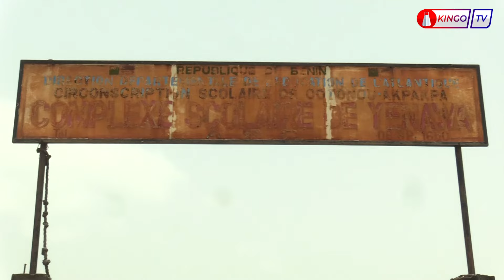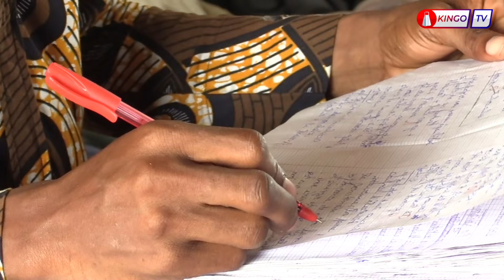DES ASPIRANTS AUX METIERS D'ENSEIGNANTS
CONDITIONS DE VIES DES ASPIRANTS AUX MÉTIERS D'ENSEIGNANTS : LE GOUVERNEMENT DU BÉNIN FAIT DES EFFORTS POUR LES SOULAGER.

Le gouvernement béninois prend à cœur l'épanouissement personnel et professionnel des Aspirants aux Métiers d'Enseignants (AME). Une raison valable pour ces derniers de jubiler. Plusieurs décisions sociales au profit des AME sont ressortesi du conseil des ministres de ce Lundi 18 Mars 2024. A cet effet, ce Jeudi 21 Mars 2024, nous avons effectué une descente dans l'enceinte de l'école primaire publique Yénawa sise dans le deuxième arrondissement de Cotonou pour recueillir les propos de quelques AME.